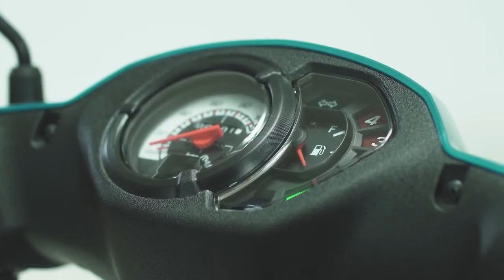Suzuki Philippines smash 115 green edition